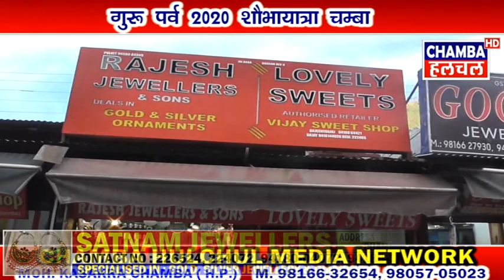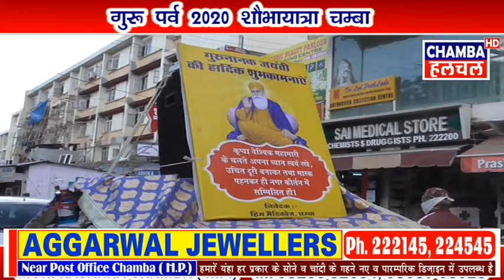चंबा में धूमधाम मनाया गया गुरुपर्व निकाली गई शोभायात्रा